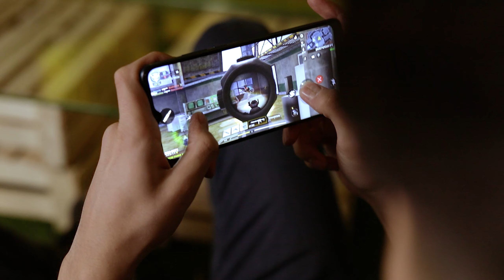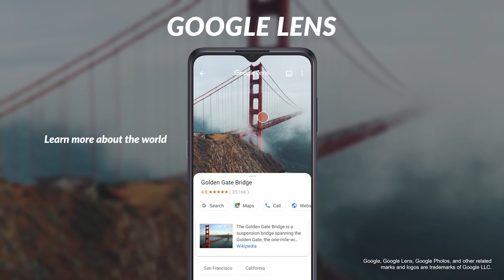ALCATEL 3X - Ilkinji Obzor || Android 10 we Helio P22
Bu wideomyzda Alcatel brendiniň häzirki flagmny bolan Alcatel 3X smartfonyny gutydan açarys we ulanyş tejribämiz bilen paýlaşarys.